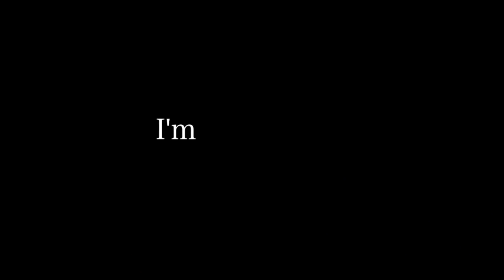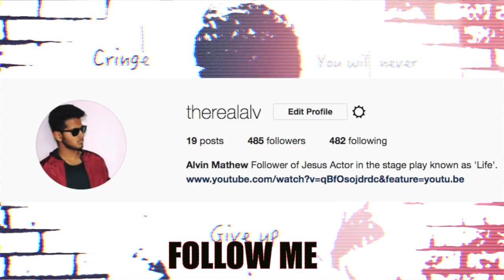How To Be Successful | Life Changing Tip 2018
What up Family,

Wishing you all the happiness in the world. Whatever you all are going through stay strong know that there are people around you who want to help. Be informed, entertained and educated through my videos where I share my personal experiences which I am sure each one of you can relate and understand. This week I would like to give out a secret. Once you make it part of your life you will achieve a lot more, trust me. Because in my own personal life I am acting this out and throughout the day I feel that I can accomplish a lot more. That is what we all like to feel. A sense of accomplishment. So I guess that feeling defines success. Ok once you watch this you might not feel like this has a potential and this may appear to you as such a small thing, But small things matter and build up to bigger and better changes in life.

Also I said in the beginning of the video that  I don't really have the credibility to make this video but what I do is the capability to share what I hope you will try to act upon every day. If you want to be successful in life do this every day.
 Wake up, thank God that you got to see another day and ...(watch this video).

To access the credible information that I used in this video Click on the below link

The Navy Seal Admiral explains the idea in a more sensible and practical way and has more information about how to define and understand success so I would recommend you all have a look at his video.

Stay blessed,
Alvin
No copyright is intended with Music/Images/Videos full credit given to respected AUTHORS/CREATORS

PURPOSE.. JOURNEY.. ETERNITY

thetruealv

Lets also remember and work towards our GOAL -
Enjoy the MOMENT
Grow in NUMBERS